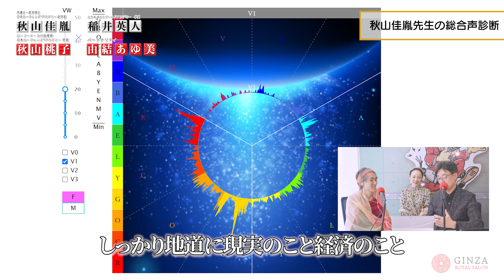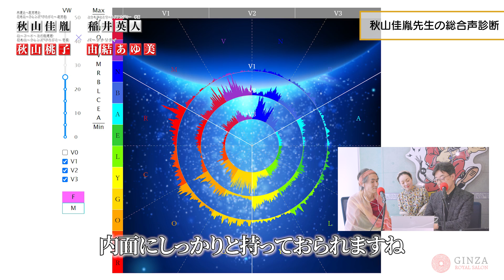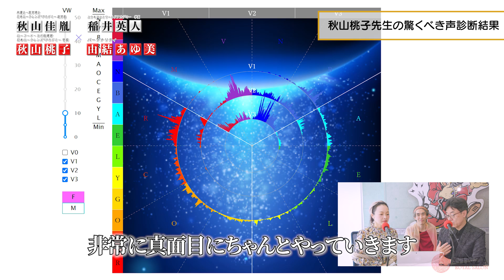【いるけど稲井の声診断】秋山ご夫妻の驚くべき波形！保存版 弁護士 医学博士 秋山佳胤先生、ローフード・ヨガ指導家 秋山桃子先生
クォンタムヴォイスアカデミー 稲井英人学長が、これまでに2万人以上の臨床データのある声解析・声診断ソフトにより、ゲストの方の声の波形を読み取り、個性をひもといていきます。

「“不食の弁護士”としても有名な、秋山佳胤先生の能力やこの世のお役目を表す色が出現！」
さらに、「“ローフード・ヨガ指導家とともに、声優としてもご活躍”の秋山桃子先生の声の波形に驚くべき現象が！」
ビジネスやプライベートのパフォーマンスを向上させたい皆さま、声や表現に関心のある皆さま、必聴です。

〈チャプター〉
0:00　オープニング（本編ダイジェスト）
1:40　秋山佳胤先生の総合声診断
7:30　秋山佳胤先生の役割とは
9:29　秋山桃子先生の驚くべき声診断結果
16:16　エンディング

 秋山佳胤先生、秋山桃子先生のインタビュー記事・動画はこちら

《秋山佳胤先生 プロフィール》
弁護士・医学博士​
１９６９年、東京都生まれ。
９２年、東京工業大学理学部卒業。
９６年、司法研修所入所(５０期)。
９８年、弁護士登録(東京弁護士会)。松本・美勢法律特許事務所に入所し、松本重敏・美勢克彦両先生に師事する。
９９年、東京弁護士会知的財産権法部事務局次長。
２００４年、東京弁護士会知的財産権法部事務局長。
０５年、新職務発明制度及び先使用権制度相談事業委員に就任。
０８年、ロータス法律特許事務所を設立。
１２年、医学博士(代替医療)取得。
１１年、１２年、アマゾン熱帯雨林訪問、地球サミット参加。
１２、１３年、平和使節団としてパレスチナ・イスラエルを訪問。
著書に『あなたは光担当?闇担当? 選べば未来は一瞬で変わる』ヒカルランド刊
『宇宙的繁栄を勝手にプレゼントされる魔法のことば88』徳間書店刊
「船瀬俊介&秋山佳胤 令和元年トークライブ
『大団円』―波動(バイブス)と断食(ファスティング)が魂の文明をおこす」明窓出版刊
その他、多くの著書があり、映画出演（『愛の地球へ』）、講演依頼多数あり。近年は妻桃子とともに世界中での神事に従事し、夫婦愛、パートナーシップ、魂の伴侶についても伝えている。神聖幾何学も南米ウルグアイ、フランスを皮切りに海外でのワークショップも始まっている。

《秋山桃子先生 プロフィール》
福岡女学院大学大学院　比較文化学科比較文化学研究所　比較文化学修士課程修了
エプロンとベールのブランド Momoco Japan　デザイナー
日本ロークレンズ®アカデミー　学長
ロークレンズ®浄化療法　創始者
ローフード・ヨガ　指導家
Lastra Healing ローチョコレートプロデュース
ローフードシェフ、パティシエ
JLBAローフードシェフ・パティシエ1級グローバル国際認定講師
森林保護・海洋保護・動物愛護　推進家

モデル、ラジオパーソナリティーを経て、ローフード、ヨガ指導家の道に入る。

2015年、奥アマゾン熱帯雨林保護事業に出逢い、自身の“森に還りたい”という魂の記憶と向き合い、先住民インディオの伝承文化を次世代へと継承するために、その後南米ウルグアイに移住。
現地では、奥アマゾンのシャーマンの能力により成立している神聖儀式で目に見えない世界の事象を体験する稽古を重ねるなかで魂の法則を享受する。

そして、“ローフード・ヨガ・祈祷”を三位一体として取り入れてゆくお稽古を日常に取り入れてゆくことにより、プラーナの自己浄化と心身のスリムを同時に叶え、意識改革を促す自身の自己浄化の法則(食べて、祈って、ヨガをして)を、『ロークレンズ®浄化療法』として確立し、日本ロークレンズ®アカデミーを設立、ロークレンズ®お稽古の指導、ロークレンズ®浄化療法士の育成に努めている。

そして、自身の著書、『君に捧ぐ』の執筆活動にも入っており、近年は夫佳胤とともにロークレンズ®や神事を愛で、魂の伴侶についても伝えていることから各地で講演会も開催され、これからの“地球の歩き方”を、“ロークレンズ®︎な生き方”として夫とともに伝えている。

《由結あゆ美 プロフィール》
ユウキアユミワールドアカデミー 校長

一般社団法人日本プロトコール＆マナーズ協会にて講師を14年間、日本最大のホテリエを養成する学校法人日本ホテル学院専門学校日本ホテルスクールの講師を10年間務める。プロトコール（世界標準マナー）、日本の礼儀作法、上質接遇法、ノブレス・オブリージュの精神、メンタルマネジメント、カウンセリングを学び、1999年よりプロの道へ。

その後、量子論を学び、人生をさらに豊かにするレッスンを展開。さらに、学長である稲井英人が開発した声診断ソフトと、量子論を組み合わせた画期的な手法『量子VOICE［Quantum Voice］（※特許及び商標出願中）』を開発し、日本のみならず世界で、『量子VOICE［Quantum Voice］』の技術を身につけた声診断士［QTV］を育成する『量子VOICE講座』を展開。また、量子論を取り入れた現代社会に合わせたマナー『クォンタムマナー [Quantum Manners］（※商標出願中）』を考案。格式の高い場所から日常の場面で、かろやかに無理なく使えるソリューション講座を実施している。

有名女優・オペラ歌手・ミスユニバースファイナリスト・ミス日本ファイナリスト・上場企業経営者・中小企業経営者・医者・弁護士・税理士・著名インストラクター・ホテルマン・会員制レストラン等のVIP接遇スタッフ・有名整体院院長をはじめ、各界のスペシャリスト養成を行い、向上心のある会社員・主婦・学生延べ
1万人以上の指導を手がける。

現在、東京・四谷にあるユウキアユミワールドアカデミー本校にて人材教育・コンサルティング事業を展開中。大企業および中小企業研修、大学・専門学校での講演、全国講演活動のほか、レインボータウンFM 88.5MHz ラジオ番組「銀座ロイヤルサロン」番組を主宰。ラジオ番組では、エグゼクティブプロデューサー兼パーソナリティ、インタビュアーを担当し、著名ゲストとコラボした「日本を元気にする講演会」を主宰、司会も務める。
また、ノーベル平和賞受賞 グラミン銀行創設者ムハマド・ユヌス氏日本来日講演の総合司会を務める。能楽・オペラコンサート・奉納行事等、伝統文化に触れることのできる各種行事のオーガナイザーとしても活動中。

書籍監修：別冊宝島/永久保存版即戦力のビジネスマナー（宝島社）

◆クォンタムヴォイスアカデミー オンラインサロン

◆ユウキアユミワールドアカデミー Facebook